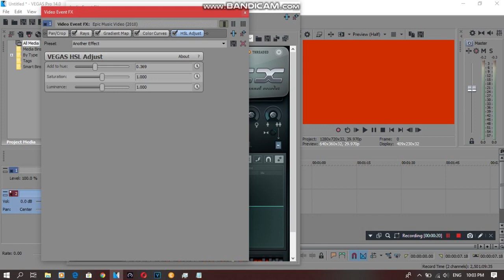{REQUESTED} How To Do Make Some BP/AE Combo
Requested by: 2011G, Alanna, DC, DN, IMVE937, JN, MBVE2019, MPVE379 and MRVE.